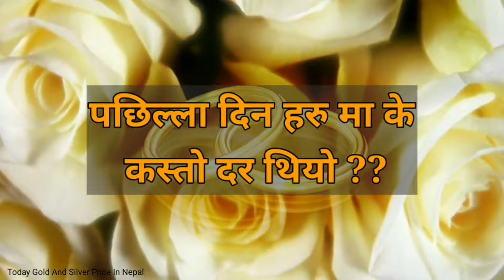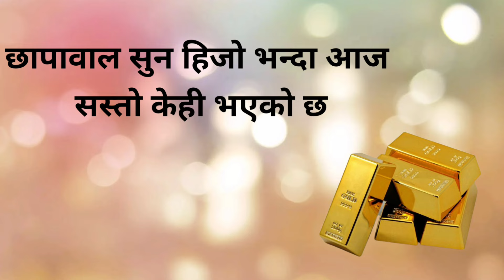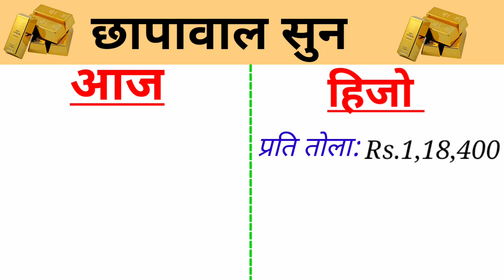Today Gold And Silver Rate in Nepal | आजको सुन चाँदी दर